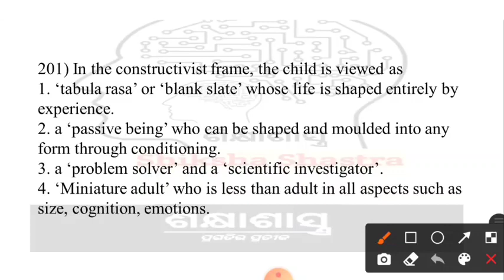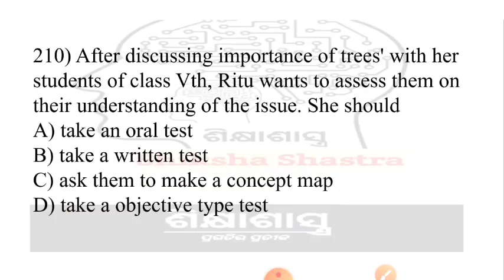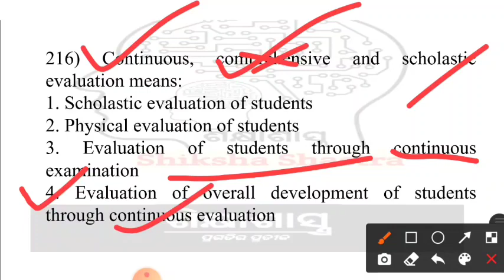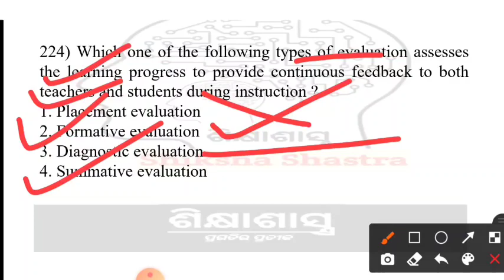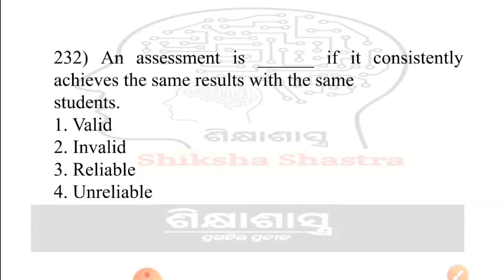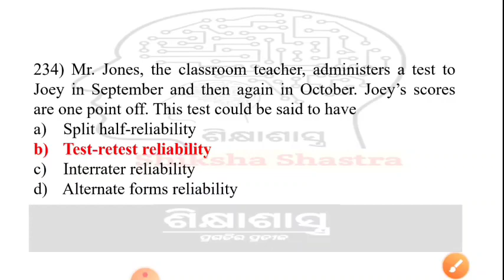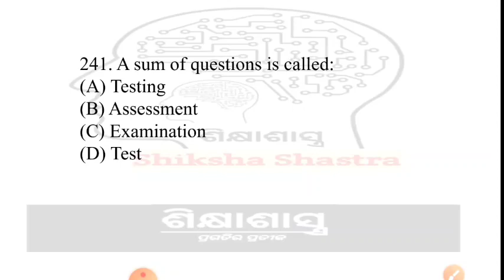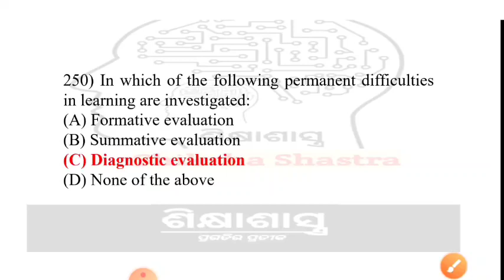Most Probable Pedagogy MCQs Marathon for TGT/CHT||OSSTET||@Shiksha Shastra ||Series_5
Welcome Learners to the areana of "SHIKSHA SHASTRA"...
Here, We are continuing Pedagogy MCQs Marathon for Odisha TGT/CHT and OSSTET

Shiksha Shastra Telegram channel
(Students for Preparing TGT/CHT/NET/OSSTET/CTET/OTET and Odisha government teaching jobs)